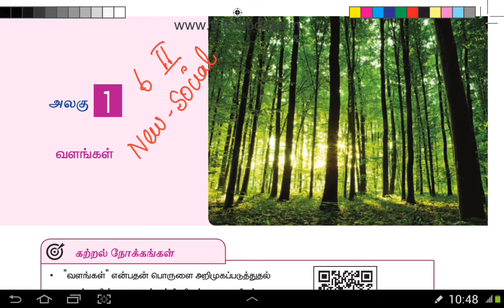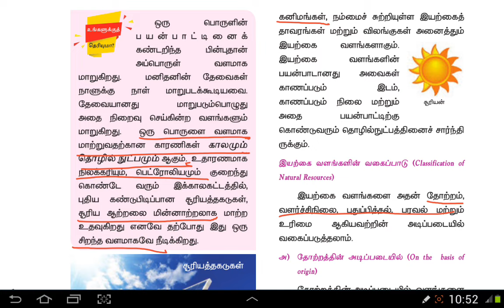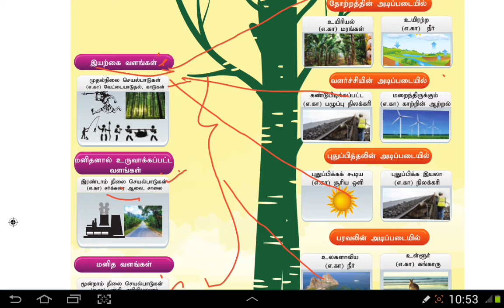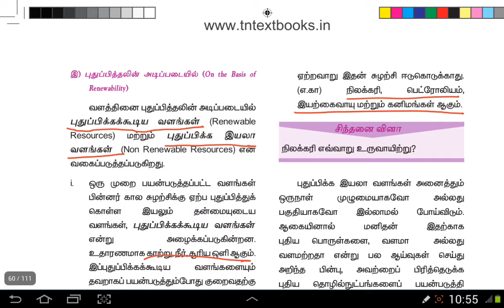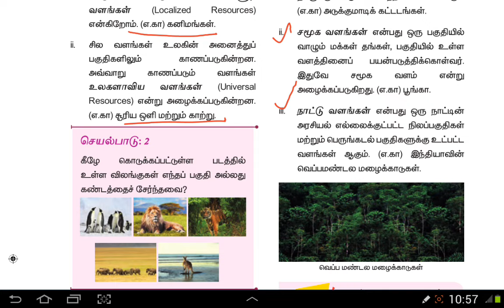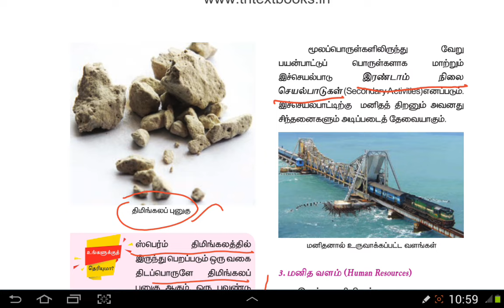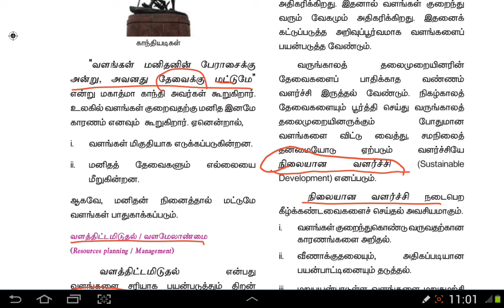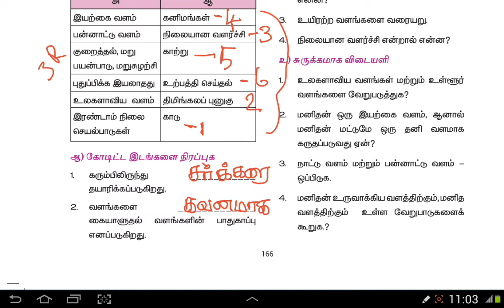New Book - 6th Term 2 - வளங்கள்